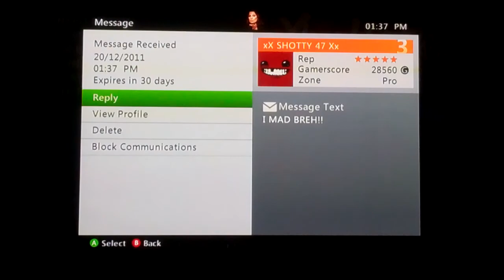Let's Play 2012 Hakan!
Let's test out this new oily beast!